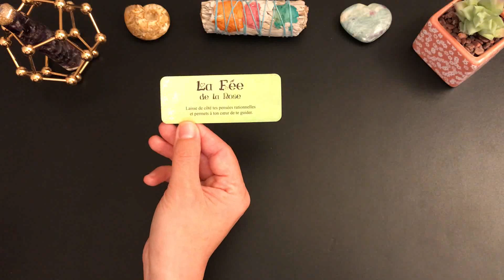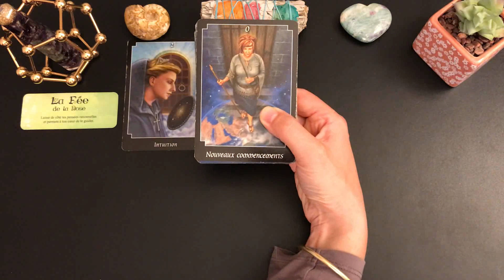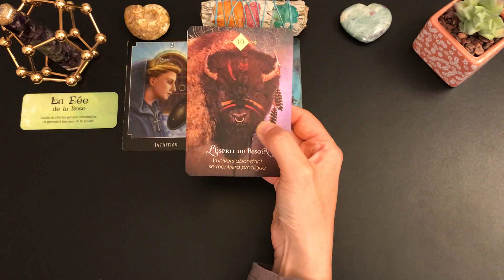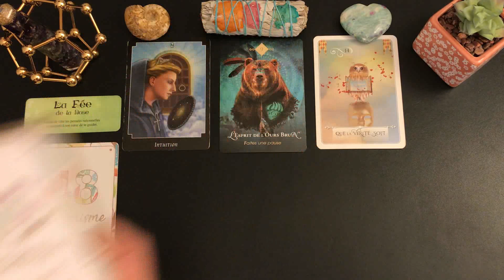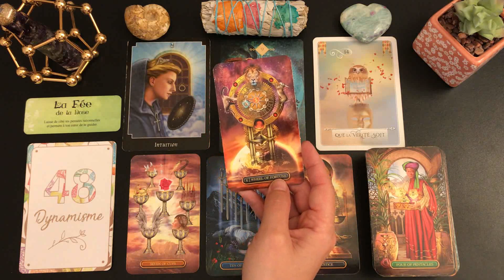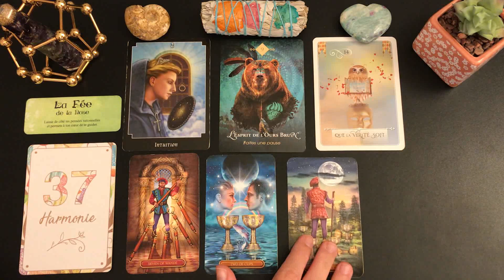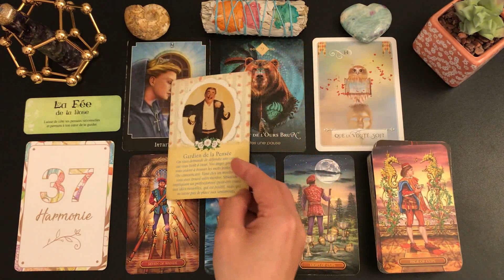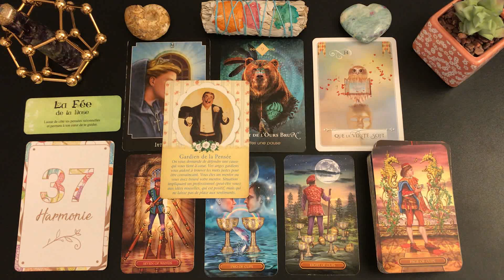✨🔮MERCREDI 8 DÉCEMBRE🔮✨FAITES UNE PAUSE